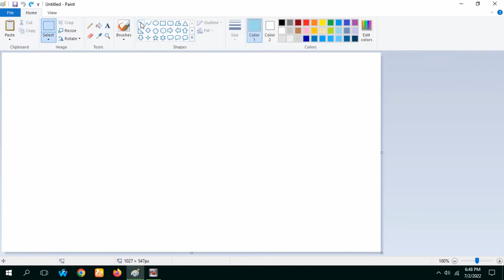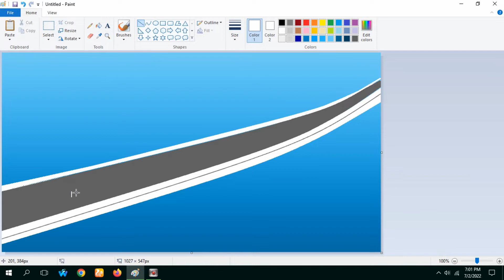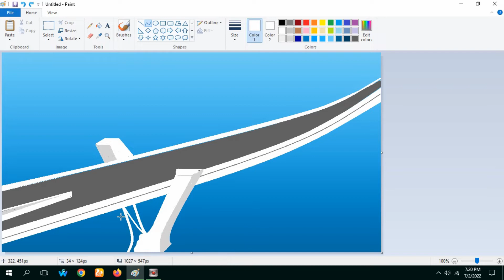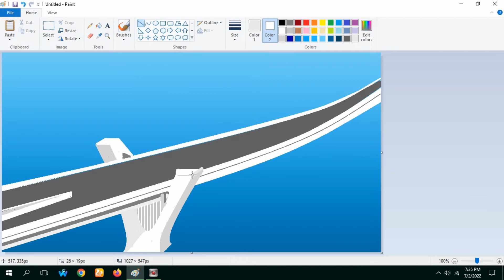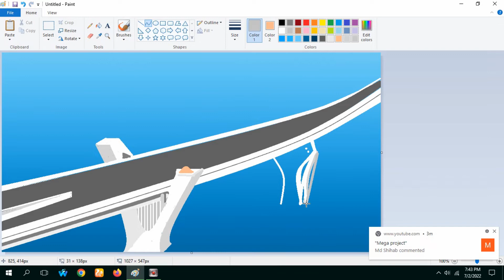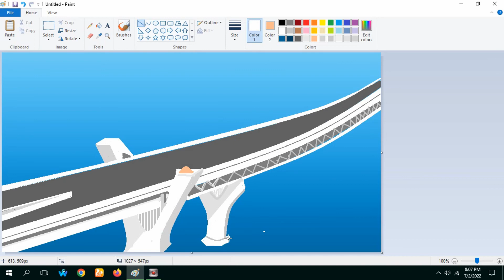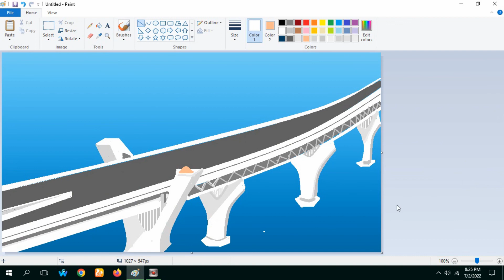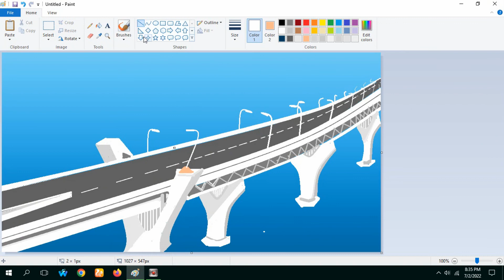Padma Bridge drawing method | Bangladeh | Unique Art Channel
Dear Bangladeshi Padma Bridge Lover,
I make a drawing video about Padma Bridge in Bangladeshi